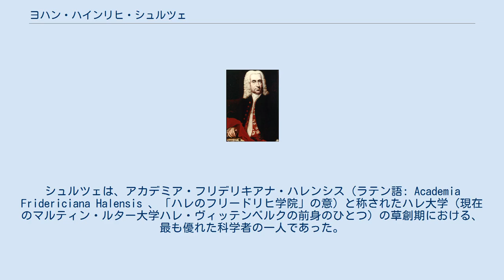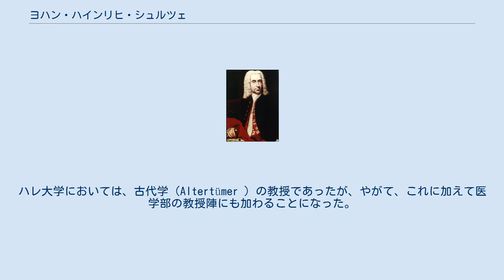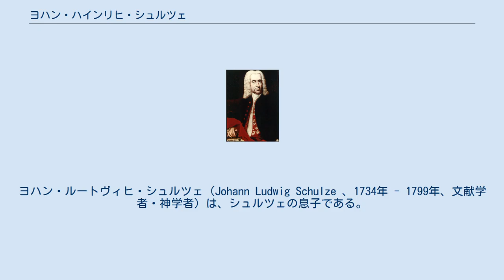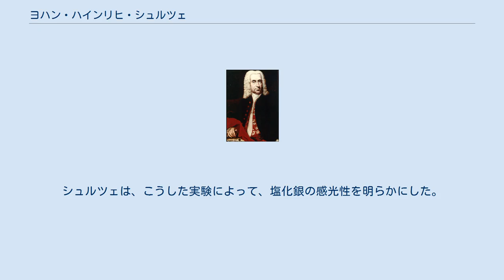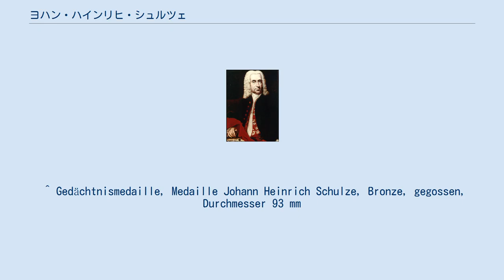ヨハン・ハインリヒ・シュルツェ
ザクセン＝アンハルト州出身の人物
ヨハン・ハインリヒ・シュルツェ ヨハン・ハインリヒ・シュルツェ（Johann Heinrich Schulze 、1687年5月12日 - 1744年10月10日）は、現在のザクセン＝アンハルト州コルビッツ（Colbitz ）に生まれ、ハレで没した、ドイツの博学者。
塩化銀の感光性を発見した人物である。
シュルツェは、アカデミア・フリデリキアナ・ハレンシス（ラテン語: Academia Fridericiana Halensis 、「ハレのフリードリヒ学院」の意）と称されたハレ大学（現在のマルティン・ルター大学ハレ・ヴィッテンベルクの前身のひとつ）の草創期における、最も優れた科学者の一人であった。
 ヨハン・ハインリヒ・シュルツェは、1687年5月12日に、コルビッツで仕立屋の息子として生まれた。
シュルツェは幼くして片方の親を失くし、アウグスト・ヘルマン・フランケ（August Hermann Francke ）の孤児院で、1697年から1704年まで教育を受けた。
1704年から1717年まで、ハレ大学で医学、化学、哲学、神学を学んだ。
 1720年から1732年まで、シュルツェはアルトドルフ大学（Universität Altdorf ）の教授となり、その後1744年まではハレ大学教授を務めた。
ハレ大学においては、古代学（Altertümer ）の教授であったが、やがて、これに加えて医学部の教授陣にも加わることになった。
これは、数年間待った末に実現したものであった。
シュルツェの最も重要な業績は、医学史を基礎を築いたことであった。
シュルツェは古代の著者たちの文章を用いて講義していたが、その学生たちの中には（後に美術史家となった）ヨハン・ヨアヒム・ヴィンケルマンもいた。
シュルツェはまた、18世紀を代表する貨幣学の研究者であったとも考えられている。
シュルツェは自らの収集品を、学術教育にも用いていた。
シュルツェの収集品は、ハレ大学（マルティン・ルター大学ハレ）の考古学研究所に保存されている。
 1719年、シュルツェは、ヨハンナ・ゾフィー・コルヴィヌス（Johanna Sophie Corvinus ）と、コルビッツで結婚した。
ヨハン・ルートヴィヒ・シュルツェ（Johann Ludwig Schulze 、1734年 - 1799年、文献学者・神学者）は、シュルツェの息子である。
シュルツェは、1744年10月10日にハレで没した。
 ハレの彫刻家ハイディ・ヴァグナー・ケルコフ（Heidi Wagner-Kerkhof ）は、1983年にシュルツェの記念メダルを制作した。
 シュルツェは、陽のあたる窓枠に置いていたガラス瓶に入れた硝酸が変色していることに気付いた。
その硝酸はすでに使用済みのもので、硝酸銀が含まれていた。
シュルツェは、実験によって変色の原因を見つけようとした。
この反応が、太陽の光によって生じたものなのか、熱によって生じたものなのかは、はっきりしていなかった。
1717年、シュルツェは、硝酸銀を窯で加熱しても黒く変色はしないことを突き止めた。
熱は変色の原因ではないことが分かったのである。
そこで、硝酸銀の入ったガラス瓶の一部を不透明な素材で覆って日光に晒して、しばらくすると、覆われていないところだけが変色していた。
覆われていた部分には変化は起こっていなかった。
シュルツェは、こうした実験によって、塩化銀の感光性を明らかにした。
 1719年、シュルツェはこの研究結果を『Bibliotheca Novissima Oberservationum ac Recensionum 』誌上に、論文「Scotophorus pro phosphoro inventus, seu experimentum curiosum de effectu radiorum solarium（光の運び手のための闇の運び手の発見、あるいは、太陽光の興味深い効果についての実験）」と題して公表した。
この論文は、1727年に同じ題目でドイツ自然科学アカデミー・レオポルディーナの『Acta physico-medica 』誌にも転載された。
1913年にシュルツェの発見の重要性を指摘したヨーゼフ・マリア・エ...